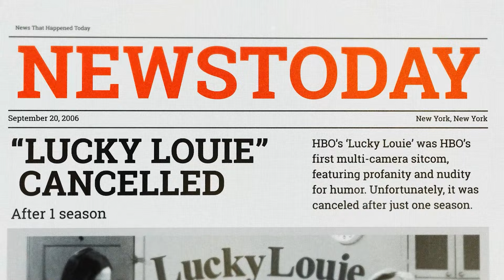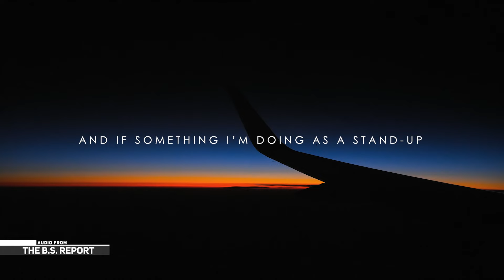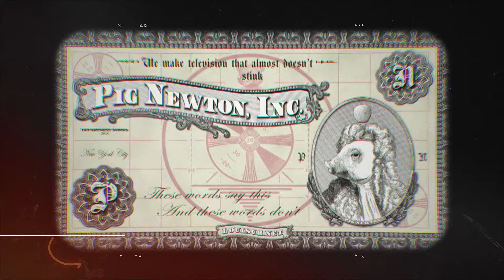Louis C.K. Destroyed TV (Documentary)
Documentary written, edited, and created by Ronnie Floyd.

Welcome to an in-depth exploration of the creative journey of one of television's most enigmatic and groundbreaking figures, Louis C.K. In the heart of the bustling city, where dreams and ambitions intertwine like the threads of a tapestry, emerged a show that defied conventions and norms, offering viewers a glimpse into the intricate mind of the mastermind behind it all - Louis C.K.

In this video, we dive deep into the world of "Lucky Louie," a remarkable show that dared to venture beyond the beaten path of traditional sitcoms. Unlike its counterparts, "Lucky Louie" broke free from familiar constraints, featuring sets reminiscent of a theater stage rather than the warm, cookie-cutter homes of mainstream shows.

But "Lucky Louie" was no ordinary sitcom. It was a groundbreaking series, living on the edge of conventionality. HBO's unshackling of content allowed the show to explore themes, profanity, and nudity that were taboo on regular TV, offering a raw and authentic experience that resonated with audiences despite its cancellation after just one season.

Louis C.K.'s journey continued, as his insatiable creativity led him to a pivotal crossroads where his evolving stand-up career intersected with his passion for storytelling. When FX offered him a new show, he agreed under one condition - creative autonomy. It wasn't about the money but the freedom to bring his unbridled visions into reality. "Louie" quietly entered the television arena, yet its impact would become evident in due time.

This innovative masterpiece defied continuity and plot norms, juxtaposing unrelated scenes and often weaving in stand-up acts, transforming it into an exploration of the human experience. Absurdity was Louis' ally, with events unfolding without rhyme or reason. Each episode was a New York short film, painted with the artist's unique worldview.

Louis had comedians and writers sit on his couch as he wrote episodes, using them as a sounding board to help him refine his ideas and filter their input into his stories. Some episodes concluded with striking immediacy, offering self-contained stories that demanded no additional unraveling.

As the series unfolded, Louis' creative experimentation soared to unprecedented heights. One narrative arc delved into his relentless quest to secure the coveted hosting role for "The Tonight Show," crossing paths with the enigmatic David Lynch. This storyline shed light on the cutthroat landscape that defined the entertainment industry.

There were also episodes that appeared to lack a clear purpose but left indelible imprints on the viewers' minds, exploring the intricate dynamics of parenting and the influences of parents on a child's behavior.

The writing of "Louie" had a stream-of-consciousness quality, with events cascading organically, allowing for a fluid and unpredictable narrative. The essence of "Louie" transcended comedy; it was about evoking emotions and creating empathy. It challenged our perceptions of the world and our place in it, offering a rollercoaster of emotions and breaking the mold of traditional television.

Join us in this video as we delve into the genius of Louis C.K., who reshaped our understanding of television and left an indelible mark on the world of entertainment. "Louie" was not just a show; it was a testament to the power of creativity unshackled.